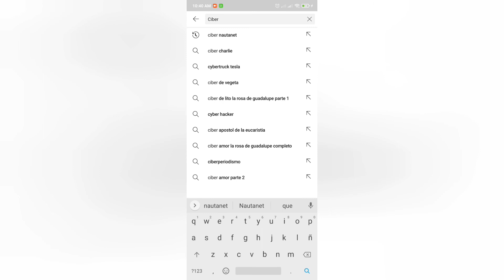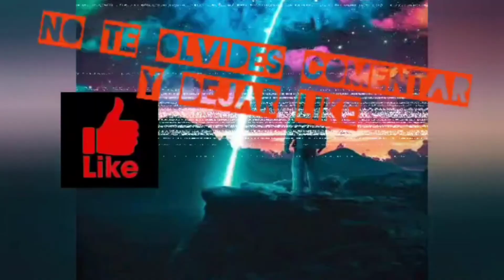Primeros Auxilios Cap 3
En este capitulo de primero auxiolos aprenderas como dar RCP, ya veriguaras por que Nahum es buscado por la justicia.
Las preguntas es ¿pagara a la justicia?
no te pierdas el vídeo y deja tus comentarios.

REDES OFICIALES
Facebook CIBER NAUTANET